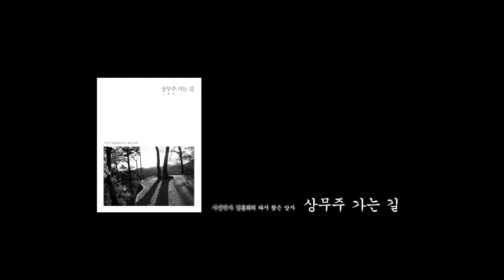4-0.사진의 마지막은 프린트다(정남준)/착한 사진은 버려라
사진은 인화지 위의 이미지 한 장으로 승부 한다.